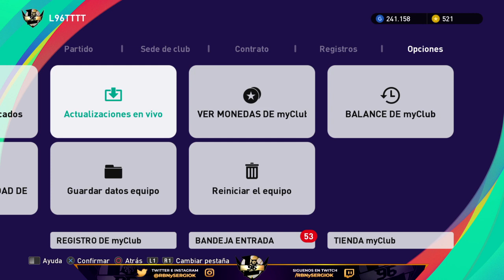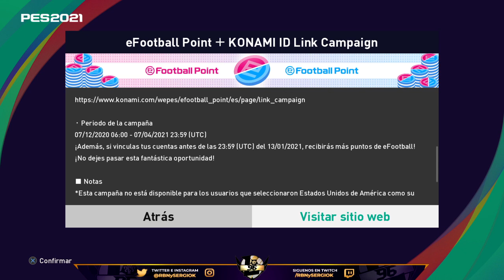NUEVOS POTW, ICONIC MOMENT, PREDICCIÓN EFOOTBALL PRO "NOVEDADES DE LA SEMANA" myClub PES 2021